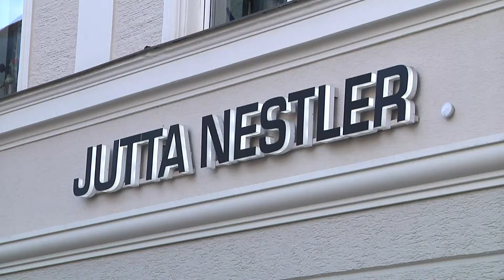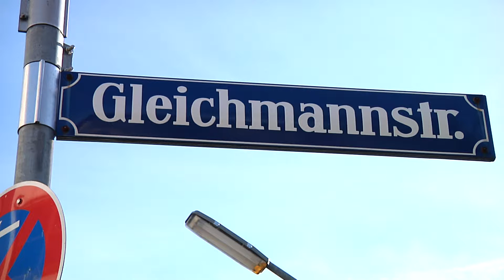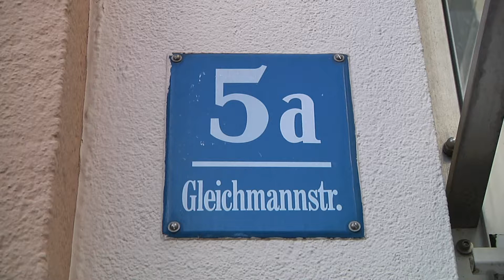Neues Stadtteilmanagement Pasing - Vorstellung und Ausblick